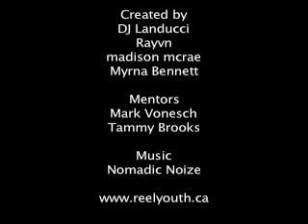Safe Injection?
how does harm prevention effect a neighbourhood?